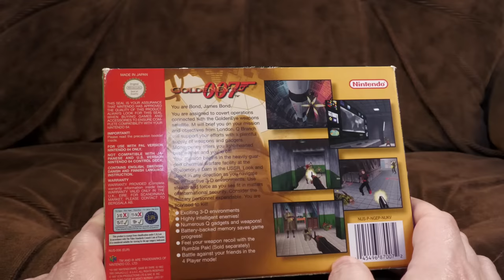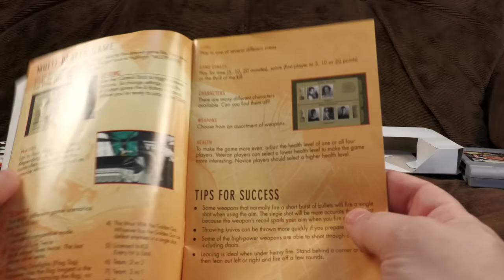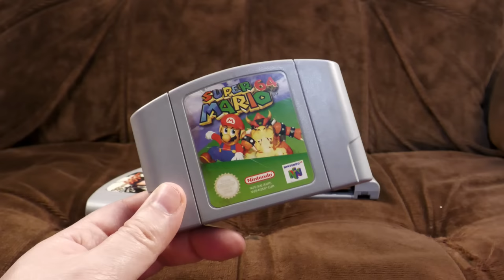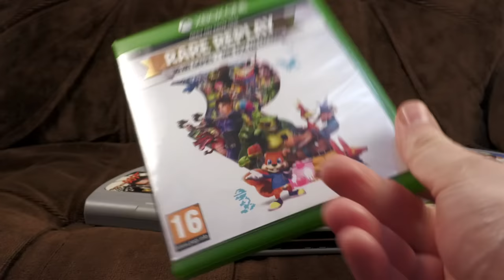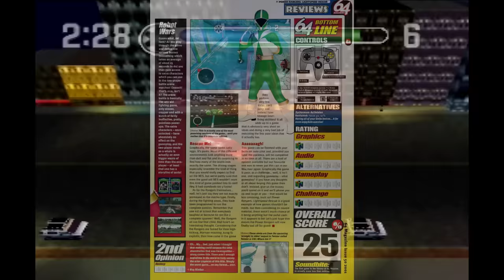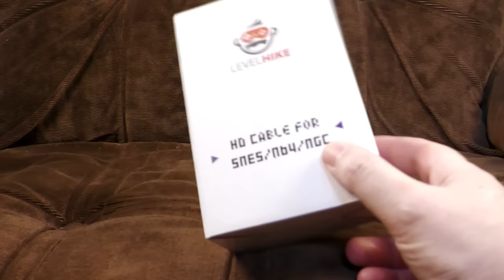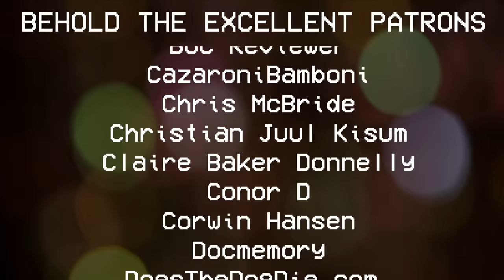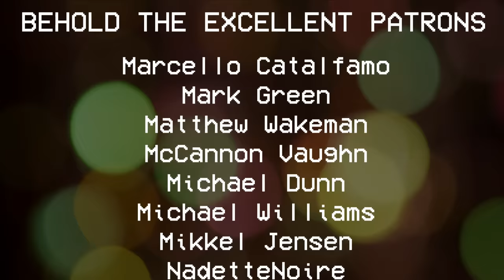Nintendo 64 Retrospective Extravaganza | Ashens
Do YOU remember the Nintendo 64? I certainly do, and will show you things about it for nearly an hour if you watch this video!
We've got weird controllers, a plethora of "paks", some nonsense with import adapters and a Power Rangers game so bad a magazine gave it -25%! Oh, and that Superman game, unfortunately.

Big thanks again to Jon Firth-Clark who play the games while I finagled the record-o-tron. (Setup for those interested: N64 to Retrotink 5X via S-Video cable, then into an Elgato HD60 S.)
Also a further tip 'o' the hat to CeX for trusting me to borrow some of their stuff and not get jam all over it.